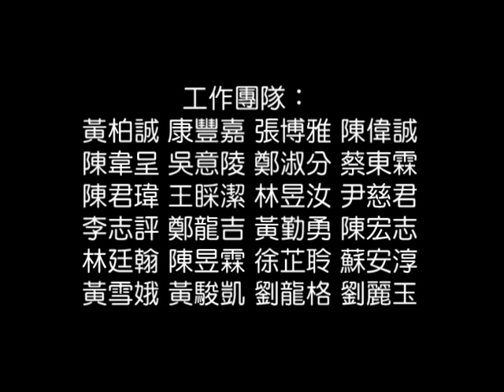【鹽埔】我們是竹屋變妝師